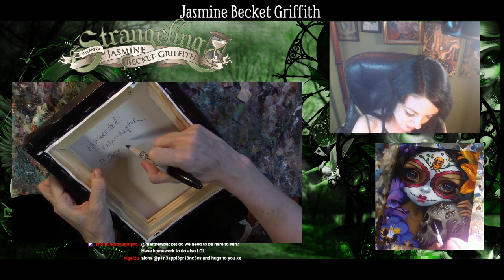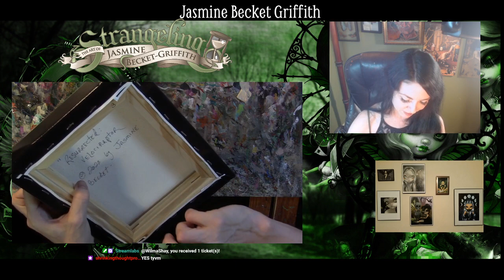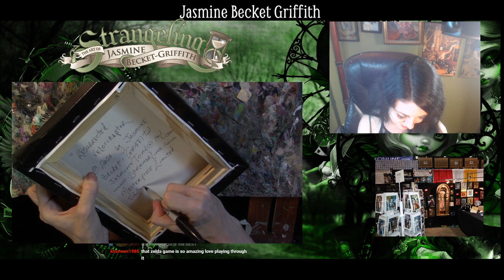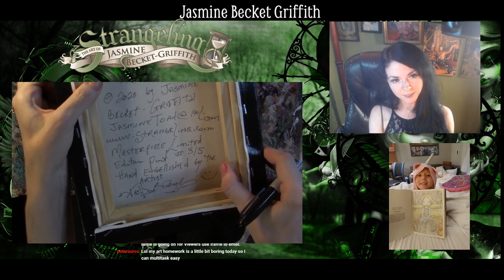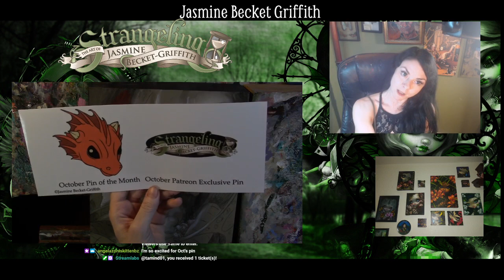Strangeling The Art of Jasmine Becket Griffith Acrylic Paintings 3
Many thanks
Kieran's World